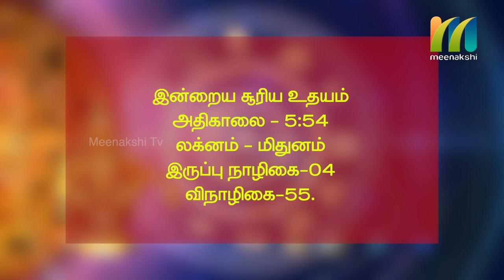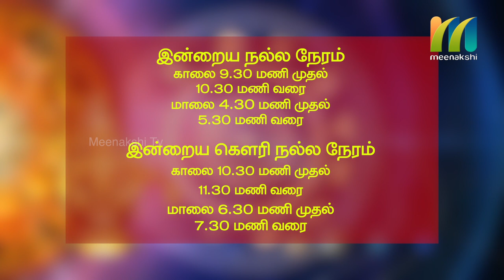17-06-2020 | Indru Nala Naal | Daily Rasi palan | Meenakshi Tv